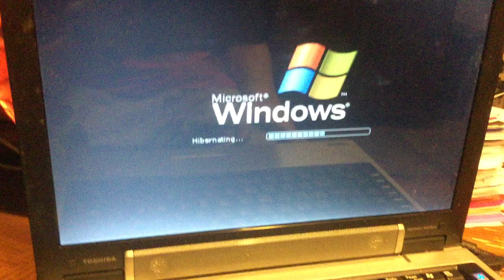jax car wash